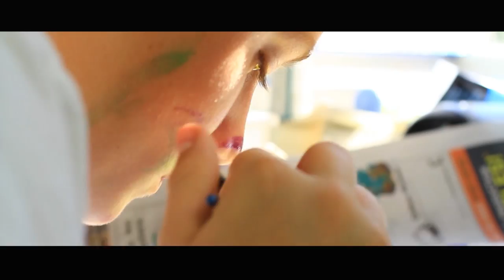Film Festival Trailer 2015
The Chaminade Film Festival
Saturday, February 21st at 7 pm
in the Tutor Family Center for the Performing Arts
Trailer edited by Jake Thornhill, Film Club President